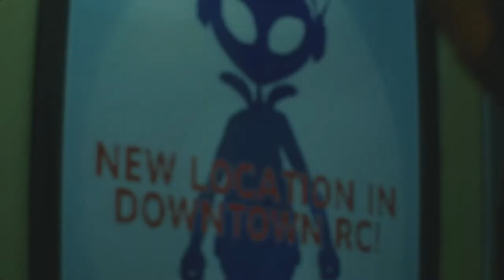RESIDENT EVIL 3 Remake boss fight Nemesis armed form part 2